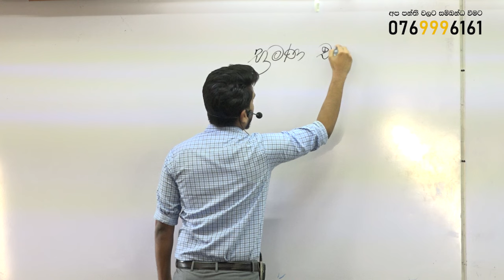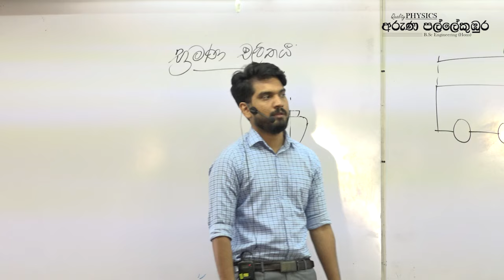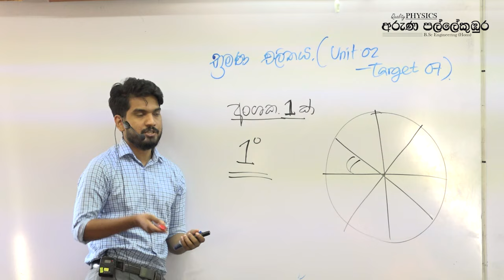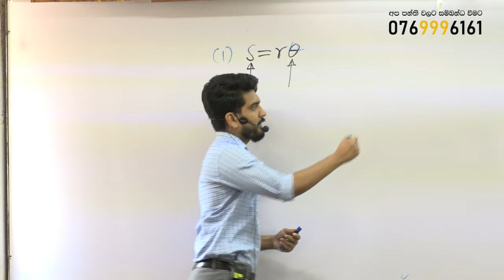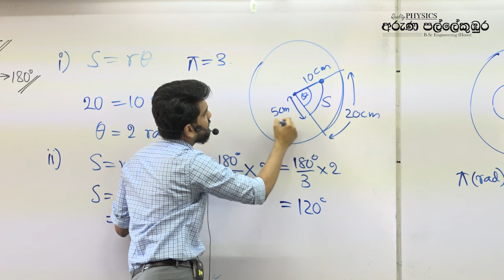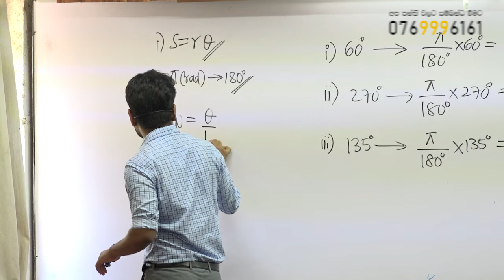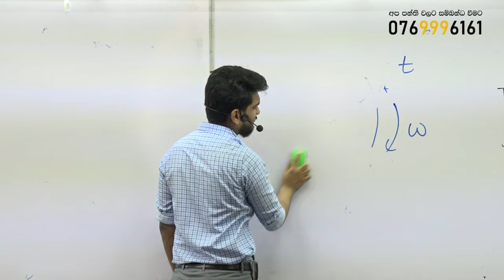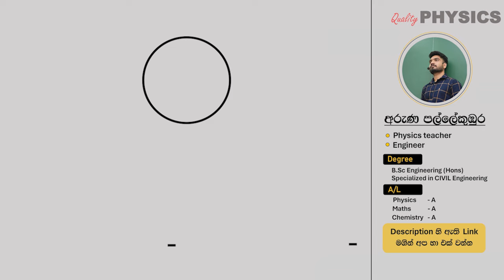භ්‍රමණ චලිතය ආරම්භය I 2025 Theory I අරුණ පල්ලේකුඹුර